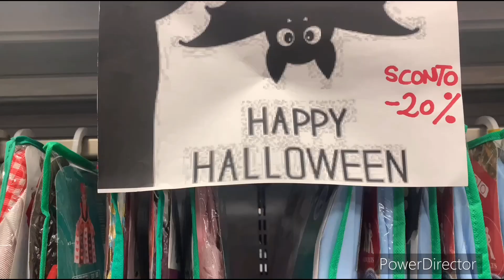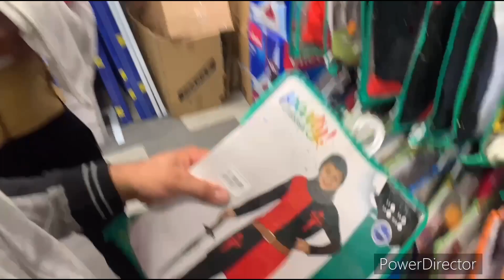Malkeet bai Miss ਕਰਦਾ / birthday celebration Tinda mahal vlog /